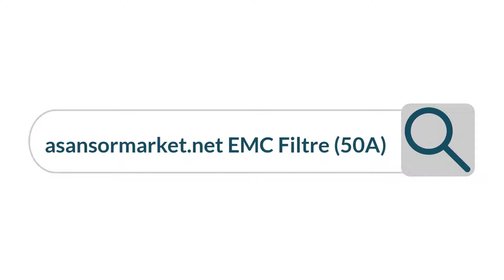Prosis EMC Filtre (50A)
Prosis EMC Filtre 50 Amper (50A)
Prosis Asansör'ün kendi imal etmiş olduğu EMC Filtre (50A) hız kontrol cihazları ve asansör motorlarının oluşturduğu akım ve gerilim harmoniklerinin filtrelenmesini sağlar.

Teknik Özellikler
Çalışma Voltajı : 400V
Çalışma Frekansı : 0 - 50 Hz
Çalışma Akımı : 50A
Çalışma Sıcaklığı : -20 C / +80 C
Kutu Ağırlığı : 1,50 kg
Kutu Ölçüsü : 25x9x8,5 cm³
Kutu Adedi : 1 Adet

Asansör Market Youtube Kanalı Asansör Yedek Parça Online Satış Sitesi
Asansör Market Satın Alma Linki